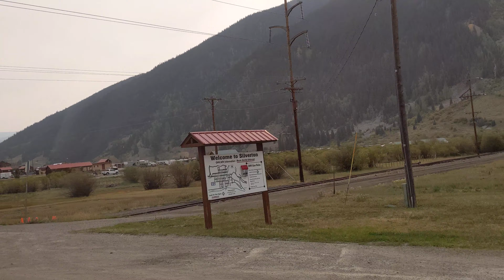I got scared! Daniel has Texas eyes.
Towards the end of the video you can hear me freak out because Daniel drives too fast! 😰 This is outside Silverton